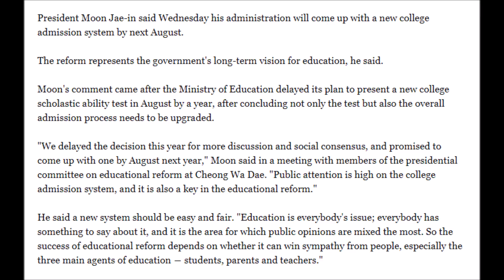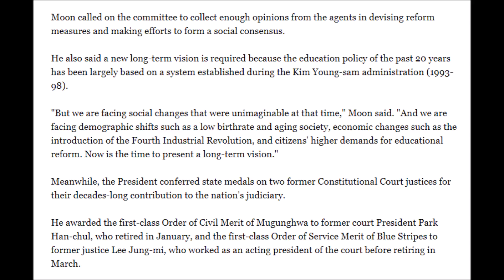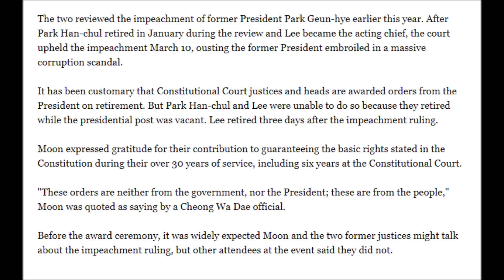New college admission system due August